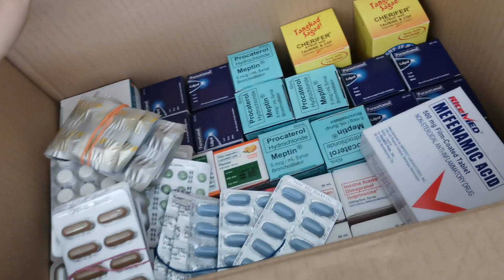PHARMACY RELATED VIDEO l Alyza Montero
camera : Huawei Nova 5T